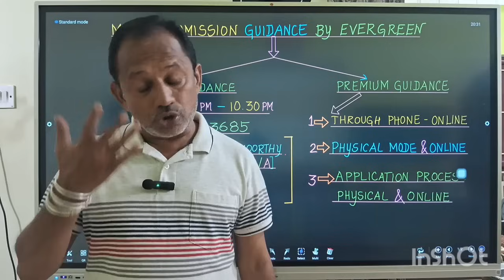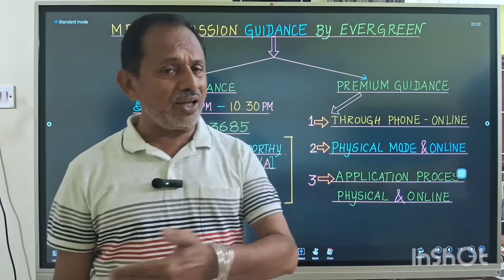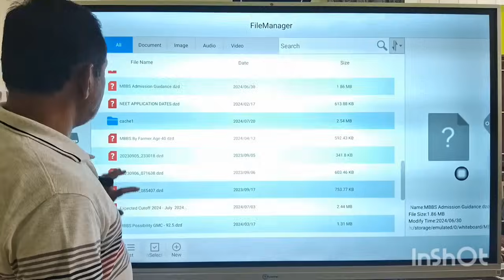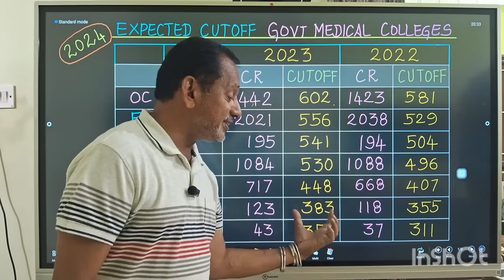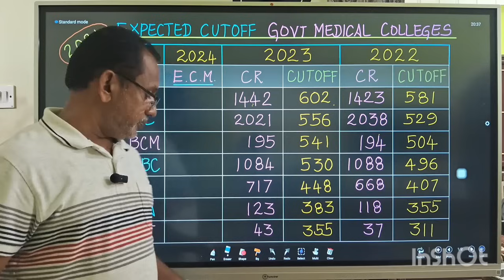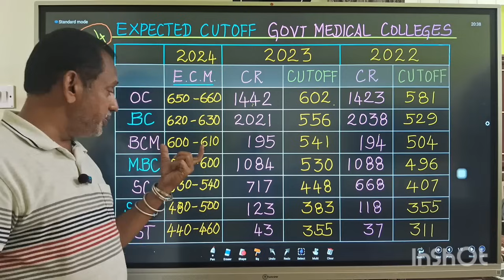Expected Cut off 2024 for Government Medical Colleges | NEET 2024 Result Analysis